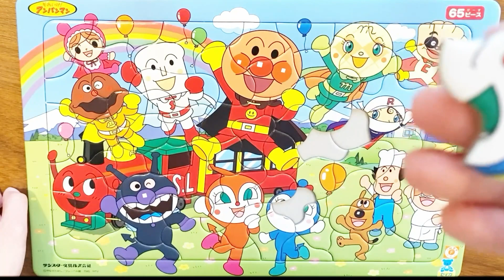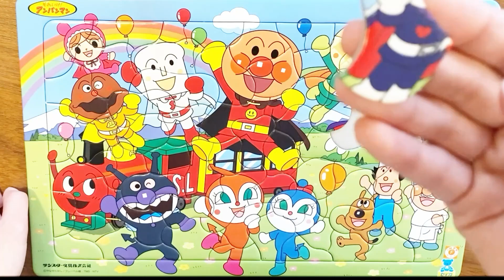アンパンマン SLマンと一緒にメインキャラ全員集合！コキンちゃんもいるよ！アニメ おもちゃ パズルクイズ！どのキャラクターかわかるかな？3歳がひらがな あいうえおパズルに挑戦🧩